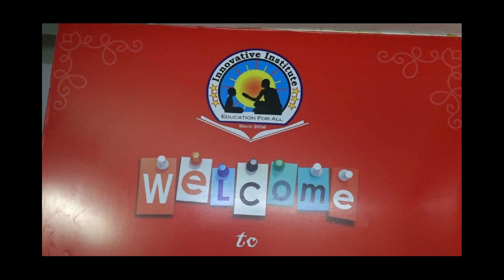Sarika G qualify UGC NET June 2019 Exam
Innovative Institute is UGC NET JRF Students first choice, because of their faculty, Study Material and goodwill.